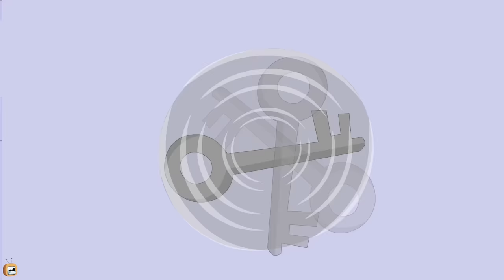Rat A Tat | Best Adventures of Doggy Don | Scary Ghost Attack Dream | Funny Cartoons | Chotoonz TV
Rat A Tat | Best Adventures of Doggy Don |  Scary Hulk Ghost Attack |  Funny Cartoons | Chotoonz TV

It is late-night movie day and Don and Colonel are watching Dracula. Over the days, all sorts of
odd bods happened but Don is shell scared now, and the rat trio has a superb idea. Now with Charly, Marly, and Larry trying all sorts of pranks, it is an utter fright night for Don and Colonel. But even the rats come to fear Dracula… How???

Welcome to the funny, crazy, chase world of Rat A Tat! Meet our Adventure team: Don, Colonel, Charly, Marly, and Larry as they laugh, trick, and trap each other in a mischievous way. Join in the funny cartoons for kids' adventures with brand new Rat A Tat full episodes of Season 13 every week,